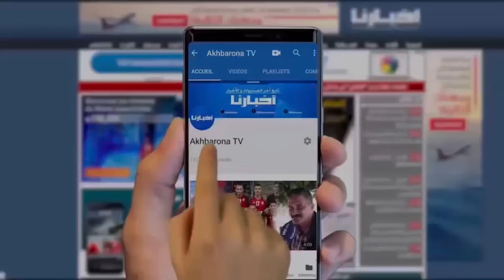أول خروج إعلامي لنجل الدكتور التازي قبل مغادرته والده السجن: عامين وحنا معذبين واليوم جا الفرج